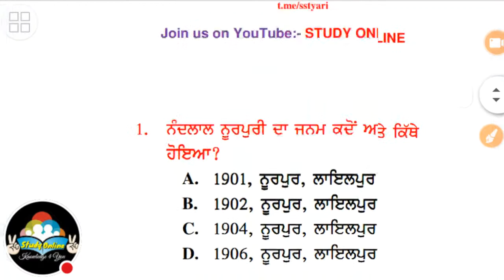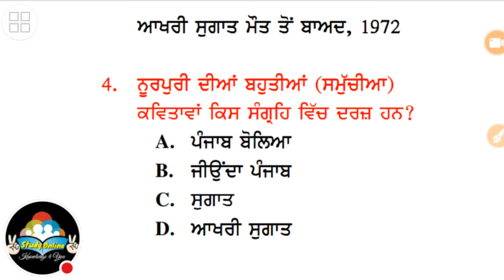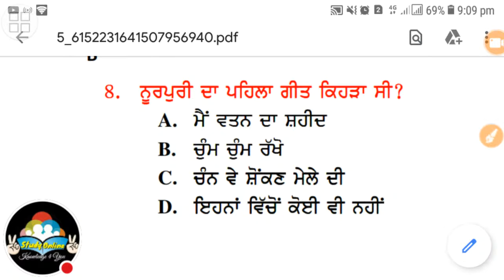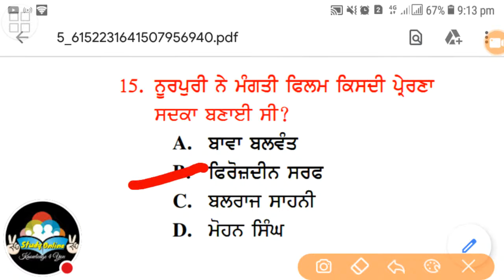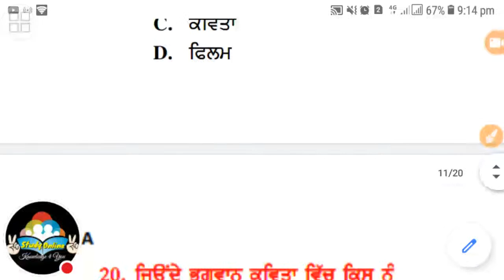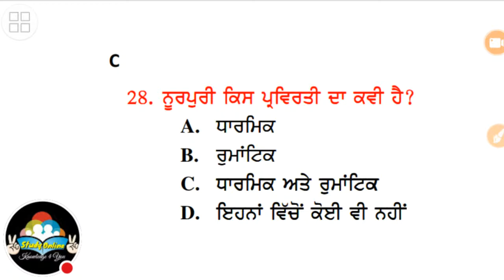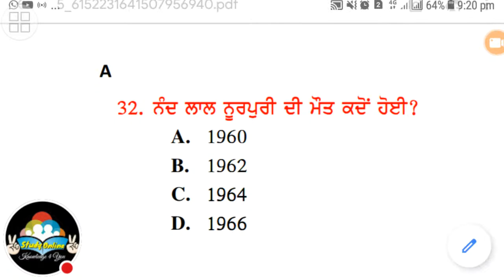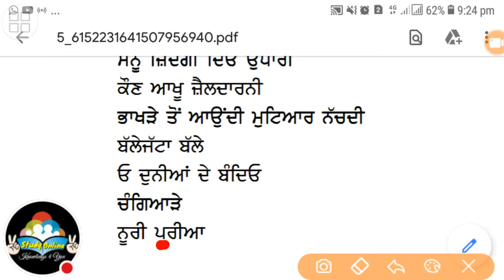ਨੰਦ ਲਾਲ ਨੂਰਪੁਰੀ, Nand Lal Noorpuri, Punjabi Master Cadre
ਸ਼ਬਦ ਬੋਧ, Ett 5994 Paper-A
ਧੁਨੀ ਬੋਧ-1, Ett 5994 Paper-A, ਮਾਸਟਰ ਕੈਡਰ
Dhuni Bodh
Study online
10th class punjabi syllabus
UGC NET
Asisstant Professor Punjabi
Meritorious Lecturer